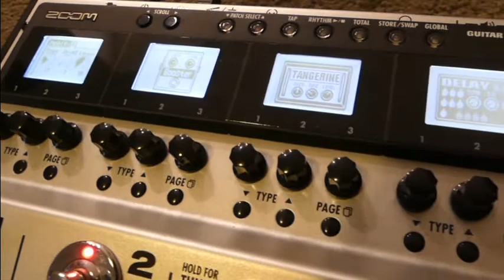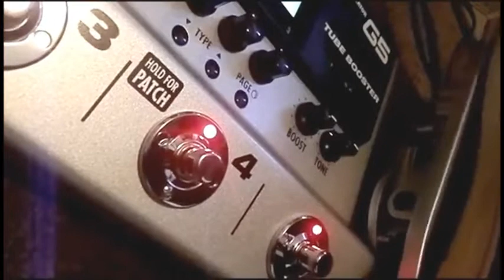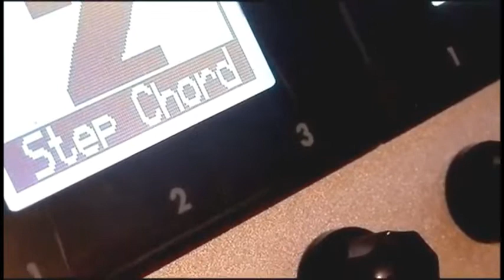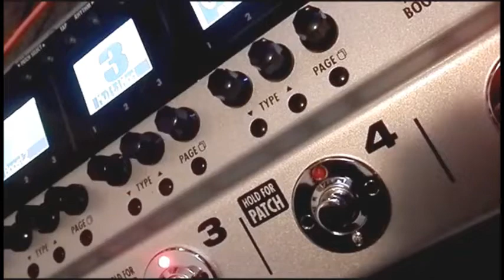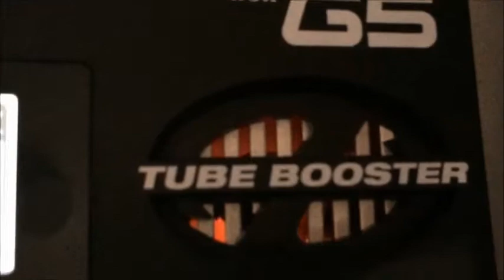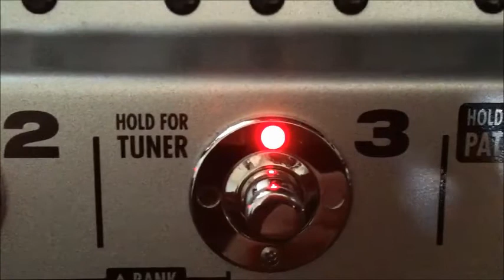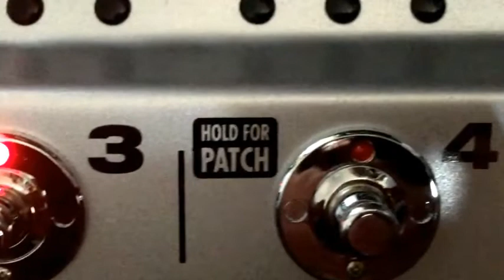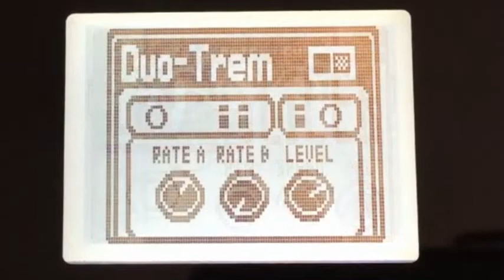The Zoom G5: Most diverse multi effects processor ever?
I've reviewed almost every multi effects floor unit on the market as at 2019, and I don't think there's anything else with an expanse of possibilities as vast as Zoom G5.